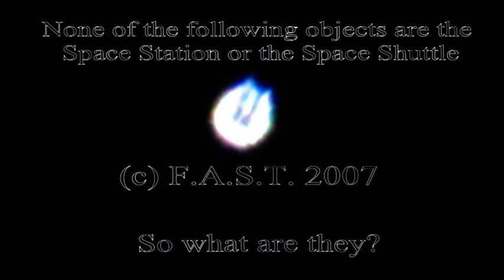The Space Shuttle & Large Object Near Jupiter WTF are they?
Stills of the Space Shuttle and many other objects in space. Filmed by John Lenard Walson with an 8" telescope.